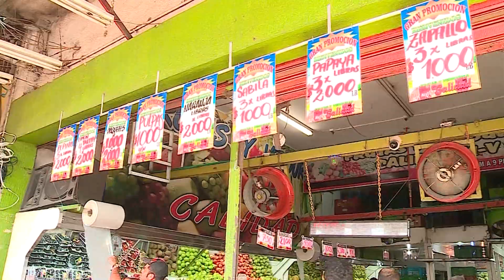Seguridad en carreteras y baja en los precios luego del levantamiento del paro camionero